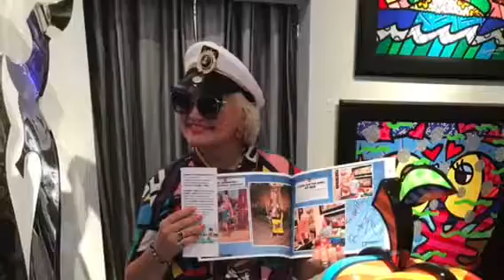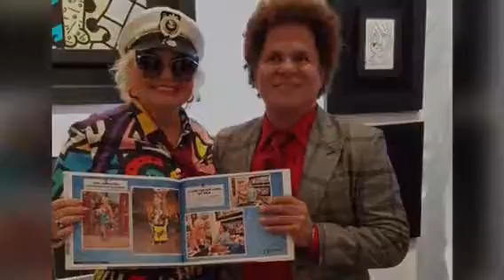Romero Britto and Valentina Aved